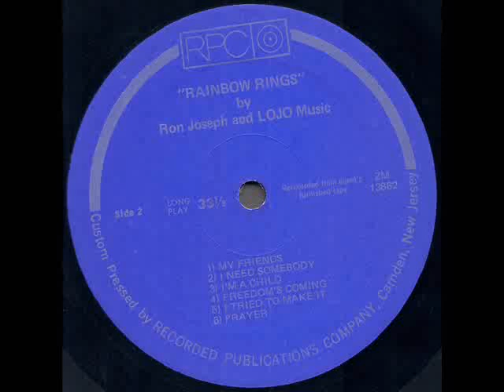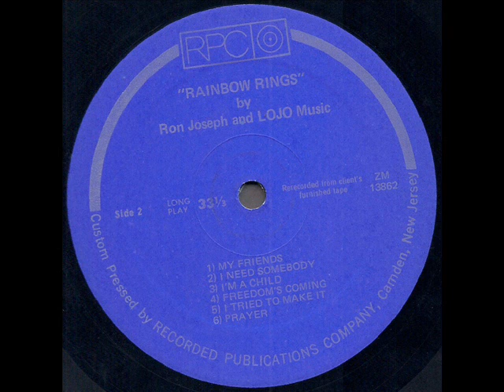Ron Joseph & LOJO Music "Rainbow Rings" 1971 *I'm A Child*